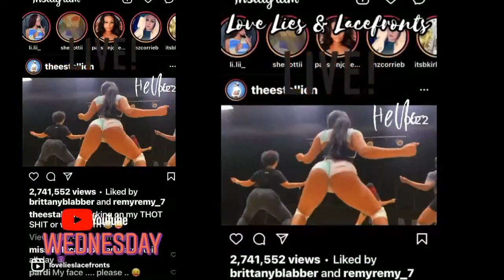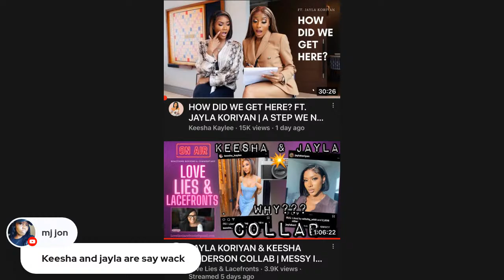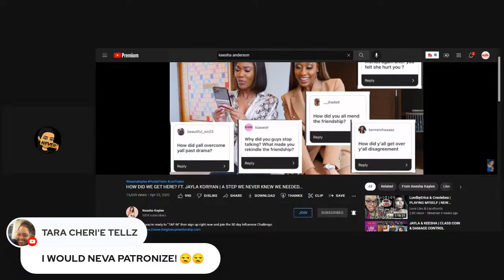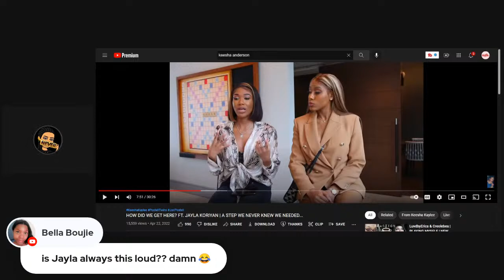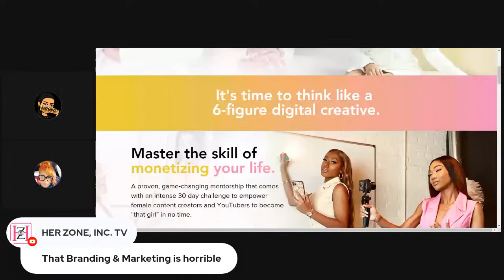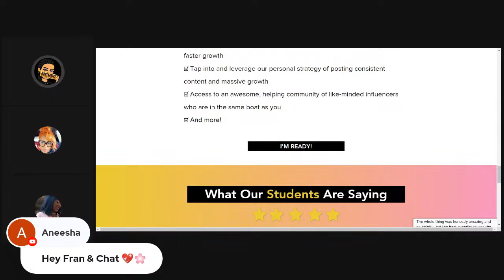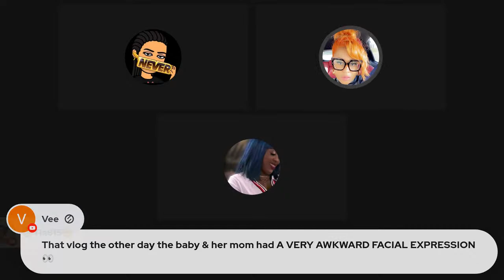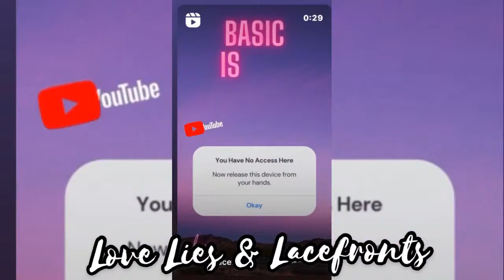JAYLA & KEESHA | CLASS COIN & DAMAGE CONTROL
00:00 Intro
04:00 NO SOUND
08:12 WELCOME & COMMENTARY
1:27:20 YESS CALLER ☎️
1:49:00 CALLERS & BOUGIEGANG TELL US WHAT YOU THINK
2:28:25 close out thanks BougieGang

Get $20 off, using code: Fran20

Youtuber GIRLTALK REACTION commentary Updates Youtuber & Celebrity